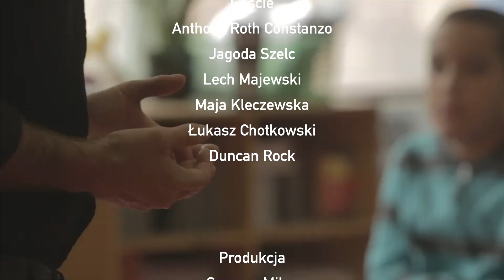Instytut Lamparta. Kreatywność 8/10 DYSCYPLINA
O  PROJEKCIE
Instytut Lamparta. Kreatywność to serial dokumentalny, w którym wywiady na temat różnych aspektów kreatywności (m.in. praca w grupie, humor, praca ze snami, kryzys twórczy) przeplatają się z surrealistyczną historią dwóch urzędników-agentów.

W serialu wzięła udział bardzo zróżnicowana grupa twórców: reżyserzy filmowi Lech Majewski i Jagoda Szelc, reżyserka teatralna Maja Kleczewska, dramaturg Łukasz Chotkowski, aktorzy Jacek Poniedziałek i Piotr Głowacki, krytyczka popkulturowa Kaja Klimek, śpiewacy operowi Anthony Roth Constanzo i Duncan Rock oraz youtuberzy Martin Stankiewicz i Szparagi.

Projekt finansowany w ramach programu "Kultura w sieci" Narodowego Centrum Kultury.

The Leopard Institute is a documentary series in which conversations about different aspects of Creativity (e.g. team work, humor, working with one's dreams, author's block) intertwine with a surrealist story of two bureaucrats.

The guest include a varied group of artists: film directors Lech Majewski and Jagoda Szelc, theatre director Maja Kleczewska, playwright Łukasz Chotkowski, actors Jacek Poniedziałek and Piotr Głowacki, popculture critic Kaja Klimek, opera singers Anthony Roth Constanzo and Duncan Rock and youtubers Martin Stankiewicz and Szparagi.
The project has been subsidised by the Ministry of Culture and National Heritage of Poland.

El Instituto del Leopardo es una serie documental en la que conversaciones sobre diferentes aspectos de la Creatividad (ej. el trabajo en equipo, el humor, los sueños, la crisis creativa) se entrelazan con una historia surrealista sobre dos burocratas.

Entre los invitados hay un grupo de artistas muy variado: los directores de cine Lech Majewski y Jagoda Szelc, la directora de teatro Maja Kleczewska, el dramaturgo Łukasz Chotkowski, los actores Jacek Poniedziałek y Piotr Głowacki, la crítica de la popcultura Kaja Klimek, los cantantes de ópera Anthony Roth Constanzo y los youtubers Martin Stankiewicz y el dúo Szparagi.

El proyecto ha sido subvencionado por el Ministerio de la Cultura y el Patrimonio Nacional de Polonia.
Únete al Instituto en Instagram: lamparty_